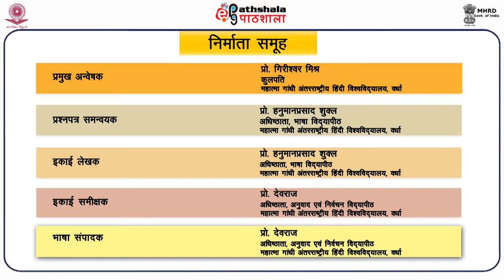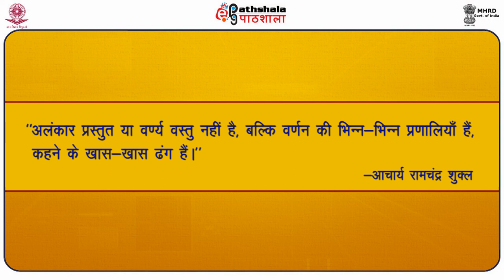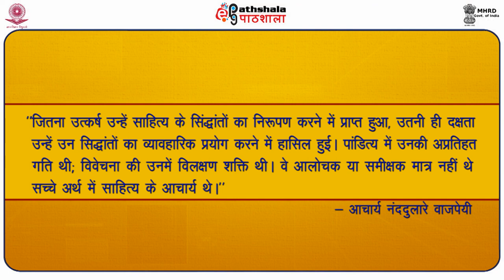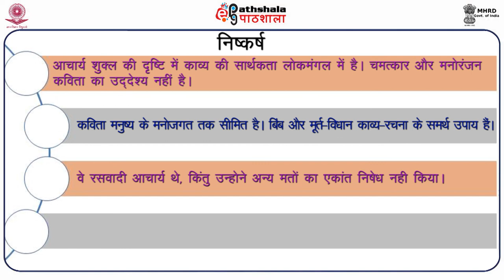M-34. Aacharya Ramchandra Shukla Ka Kavyashastriya Chintan